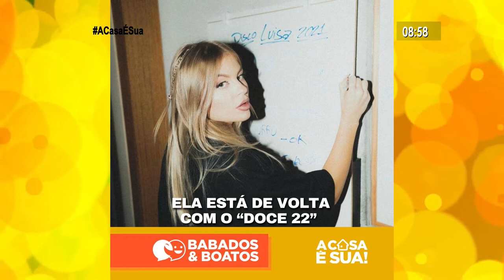'Babados&Boatos': DJ Ivis é cancelado após esposa denunciar agressões